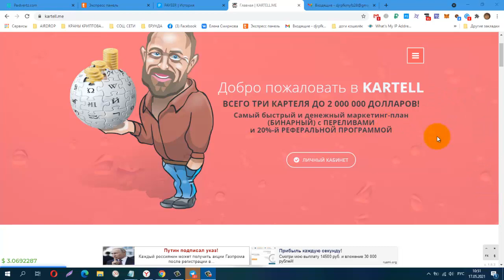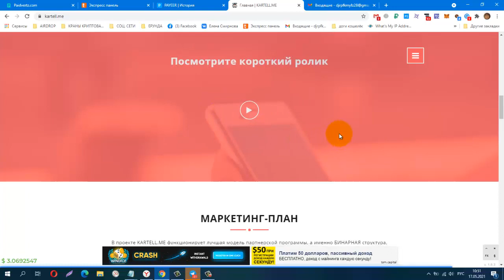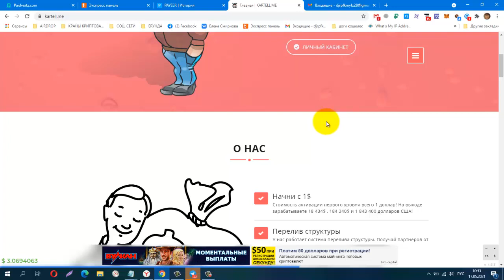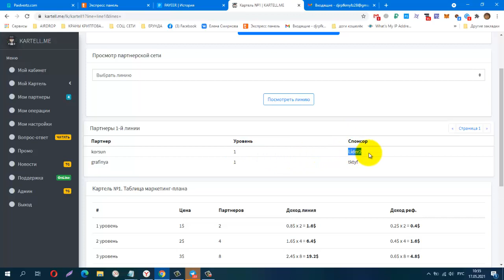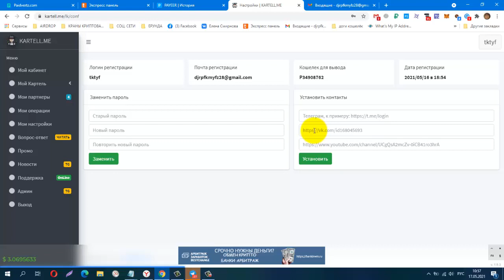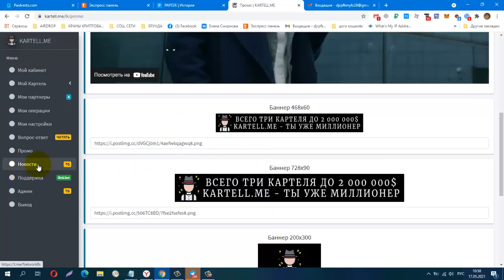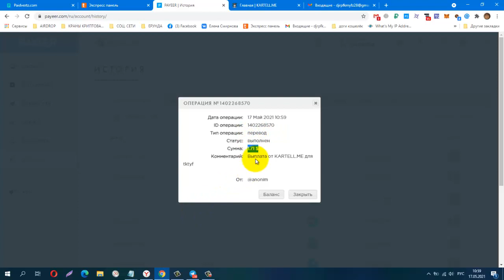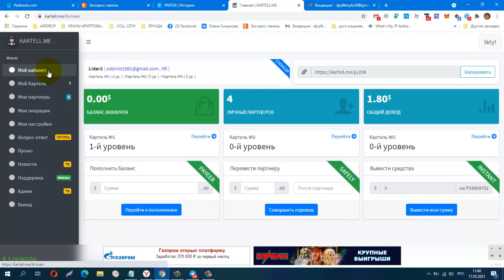НОВИНКА! Kartell , ПРОВЕРИЛА! ПЛАТИТ ИНСТАНТ! ВХОД ОТ 1$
Узнайте Сколько Весят 2 миллиона долларов!
Телеграмм канал, Зароботок в Интернете
КОШЕЛЁК payeer.
Perfect Money (Перфект Мани).
обменник Magnetic Exchange
регистр.
постепенно будут добавляться новые краны.
Мои дополнительные ютуб каналы
payeer P34908762
BTC 1G7QLPFMH5nGZxk4jEWpeT3PptyuSgtp9u
LTC MF4XjNqBaJbgu6meZhXBkUgpWQTC4vM66x
DOGE DRc7rFJkg91FVVcJJwGF1CBLWbuWHBhWZR
ETH 0xb2AFdf4dCB21206578D001D29445E3fC8FefA45e